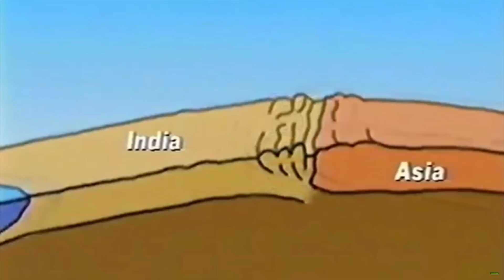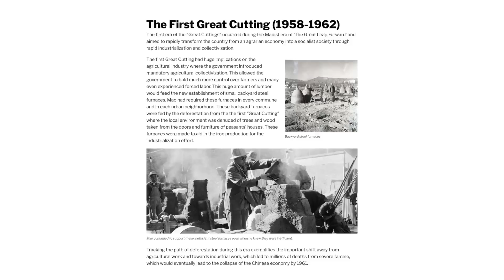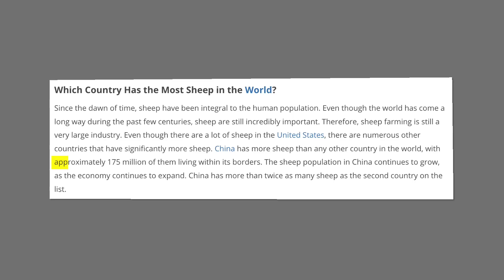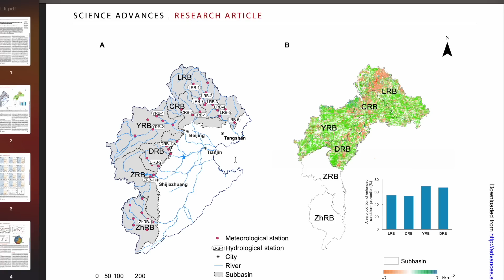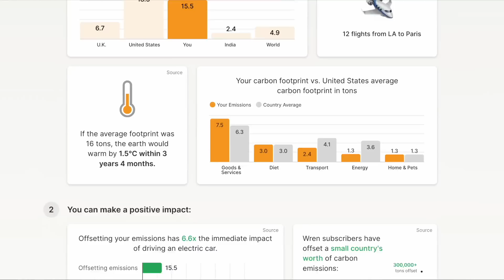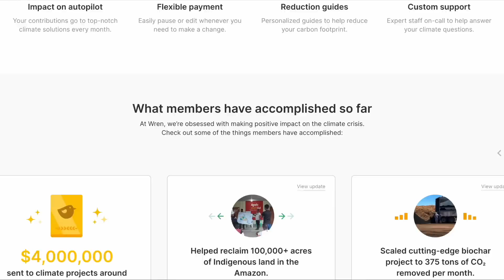How China turns desert into forest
China is trying to turn its desert into a forest. Could it work?

China is at war with the desert—and the desert is winning. In the past 40 years, China has lost roughly 15% of its entire land area to desertification, an area roughly twice the size of Texas. Sandstorms ravage the country, turning the sky yellow and causing deadly air pollution everywhere from Mongolia to Beijing.